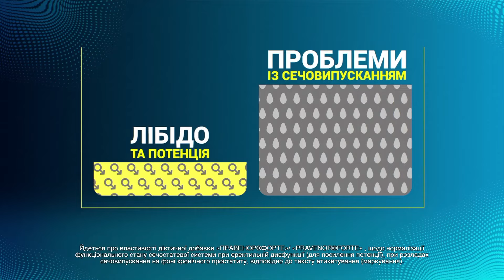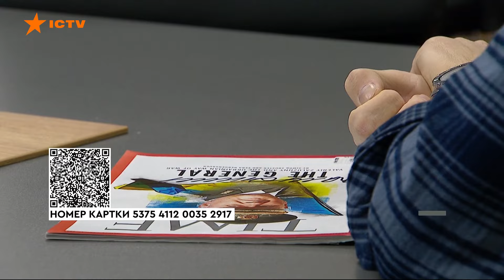🔥Журнал із підписом ЗАЛУЖНОГО і... Даруємо ПРИЗИ за донати НА ДРОНИ для 82 ОДШБ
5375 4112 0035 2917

👆Долучитися до збору на дрони можна за реквізитами👆

Оснащений вибухівкою FPV-дрон може або утилізувати з десяток окупантів, або ж зупинити ворожий штурм. Тож команда Вікон СТБ та Фактів ICTV організовує новий масштабний збір: 1 млн грн на БпЛА. Ідея з'явилася у нашого спеціального кореспондента Володимира Рунця. На свій день народження він відкрив банку для бійців із 82 окремої десантно-штурмової бригади.  Мета збору - купити 75 FPV-дронів. А за донат на безпілотники кожен з вас може отримати ще й унікальний подарунок. Трьох переможців рандомно обере спеціальна програма.

Авторка відео: журналістка програми Вікна СТБ Олена Ровенчук ексклюзивно для телемарафону Єдині новини

Відео опубліковане виключно з документальною метою, щоб доносити правду про війну в Україні.